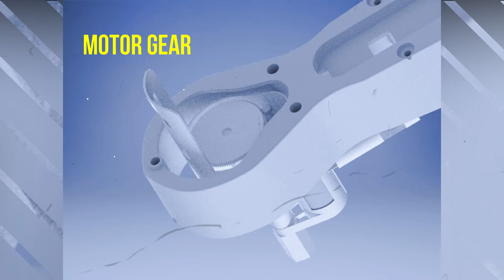Inside Drone Animation Version | By Own Dream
Hello Namaste.
This is an animated video about a demonstration of Drone body.
what's inside drone. and how it looks..

OWN DREAM